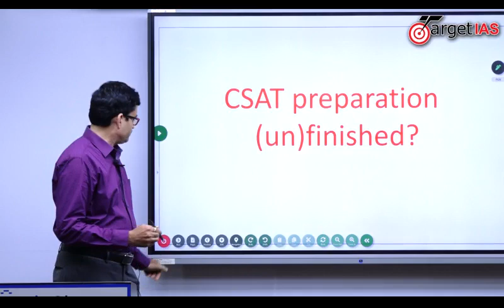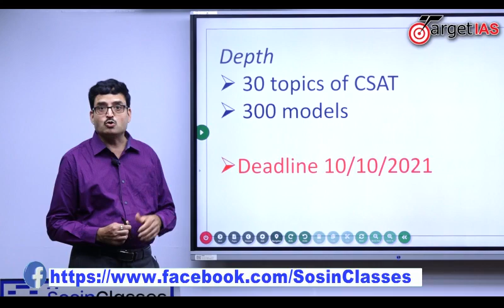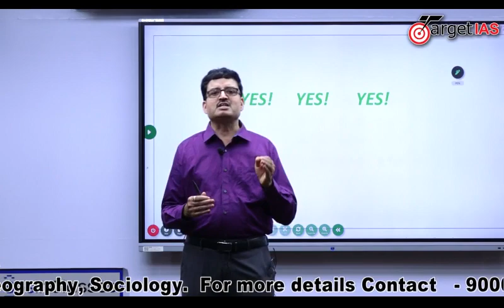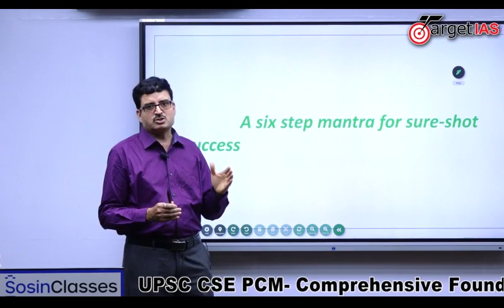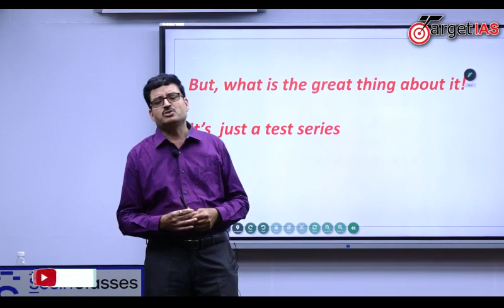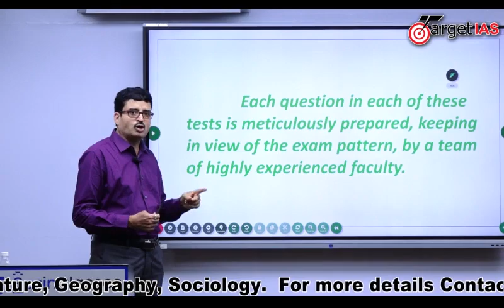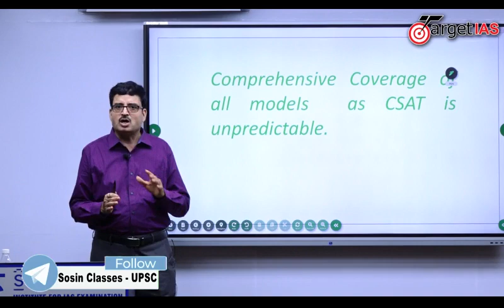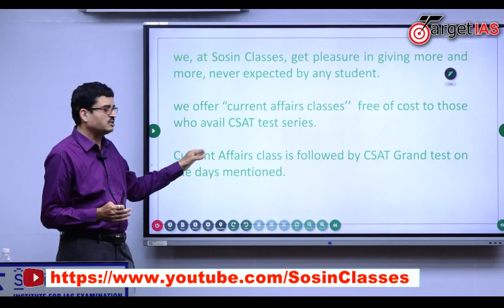UPSC IAS-2021 CSAT Test Series UPSC​​ CSE​​ IAS​​ IPS​​ IRS​​ IFS​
COURSES :
Online Karmayogi + Integrated Mentorship Program 2020-21
UPSC CSE Comprehensive Prelim cum Main program 2020-21.